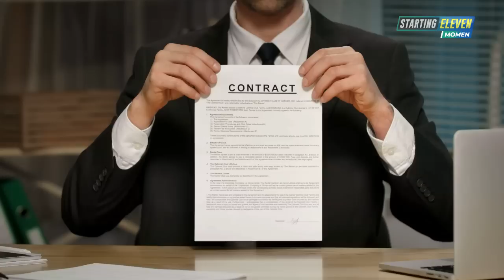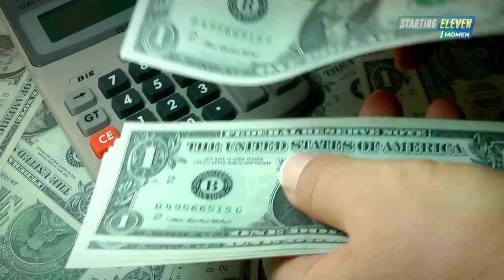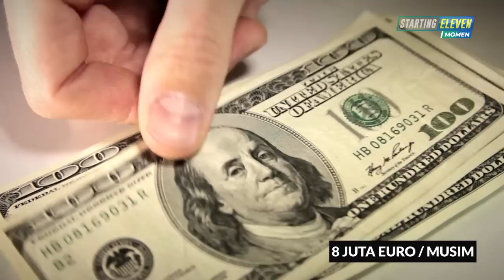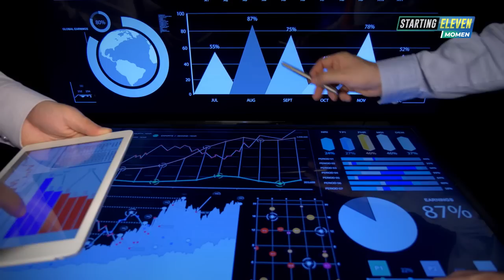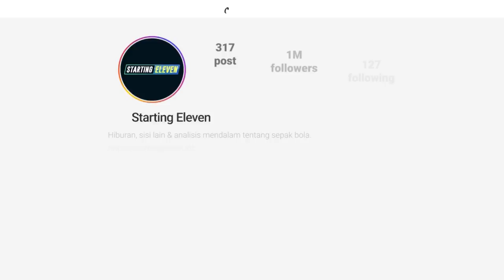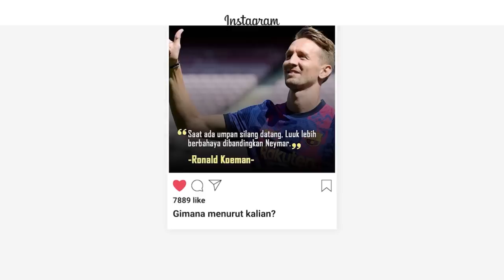Berpotensi Memanas ! Duo manchester Saling Sikut Berebut Bastoni, Inter Milan Kelimpungan Sendiri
Duo klub raksasa Liga inggris Manchester City dan Manchester United dikabarkan Memanas karena Berebut untuk mendapatkan pemain Inter Milan, Alessandro Bastani